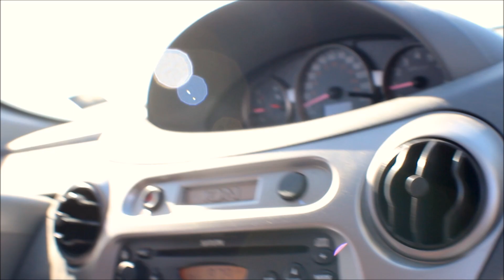ISOLATE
Song from Majestic Casual's channel:
Joe Hertz - Isolate feat. Kaleem Taylor

Edit: Jessica & Reuben Odnoralov
Filmed: Jessica & Reuben Odnoralov
Directed: Reuben Odnoralov

This was in the small town of Sausalito, across from the Golden Gate Bridge.
If you would like to be a part of the next one, or have some ideas, contact one of us at:

or

Snachat: justjessagain